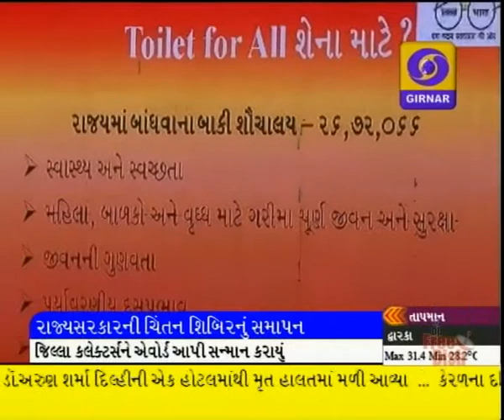LATEST GUJARATI NEWS, 11 AM DD GIRNAR, DATE-6-7-2015